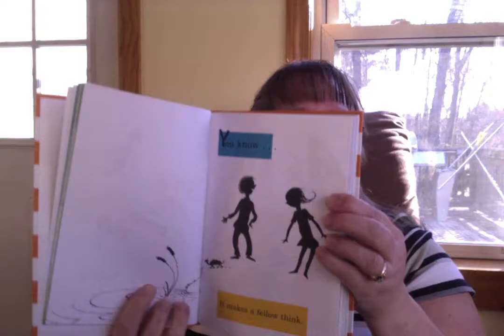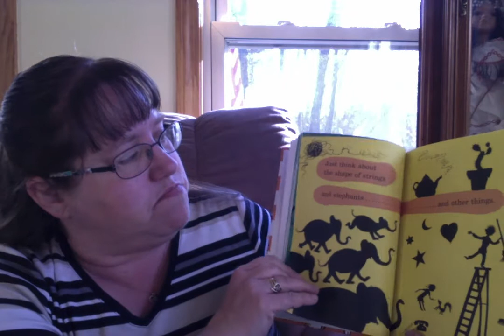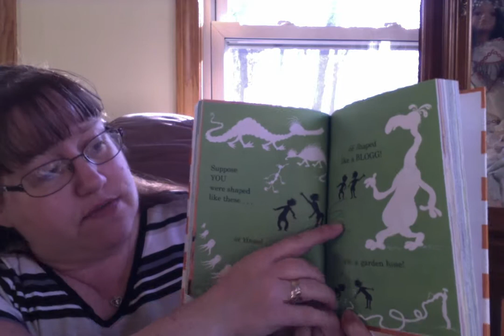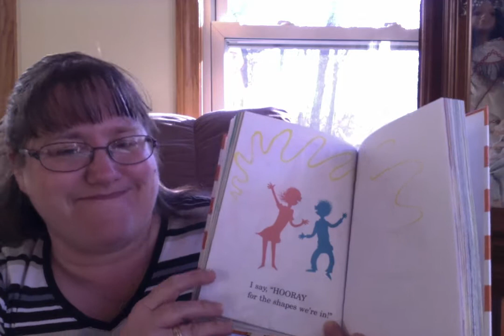The Shape of Me and Other Stuff by Dr. Seuss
A read aloud by Mr. Towne